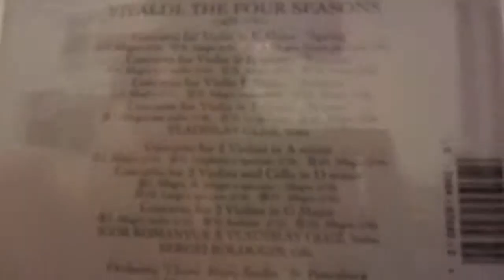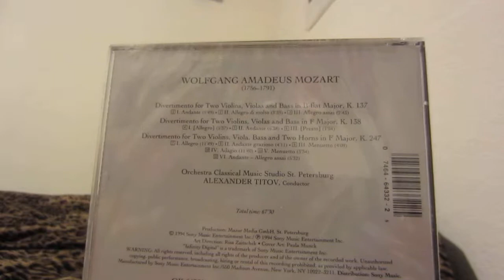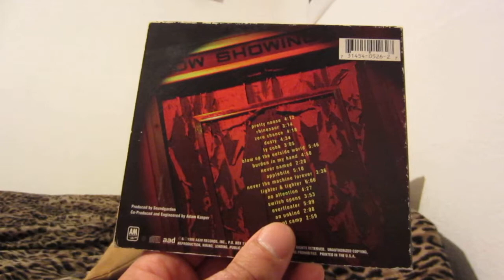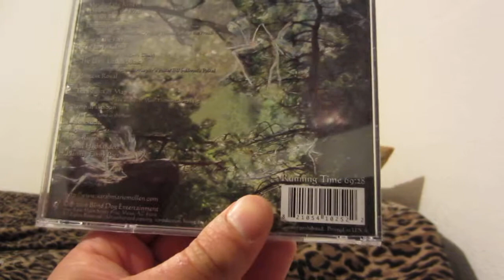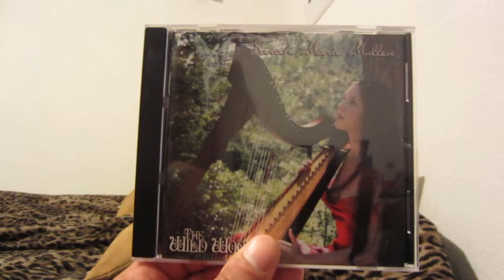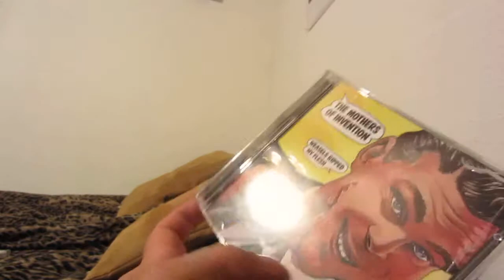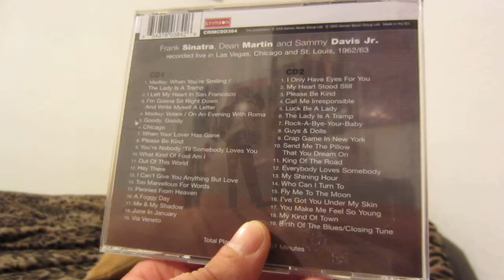Pick Ups 6/3/15 Part 3 of 5